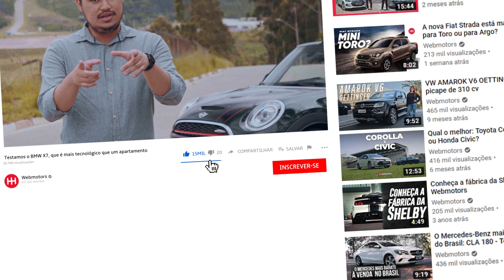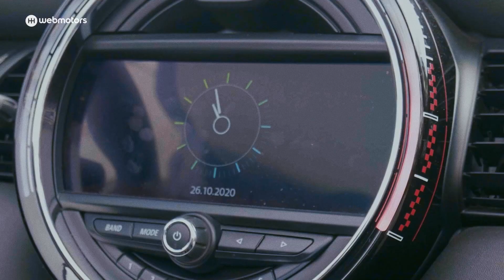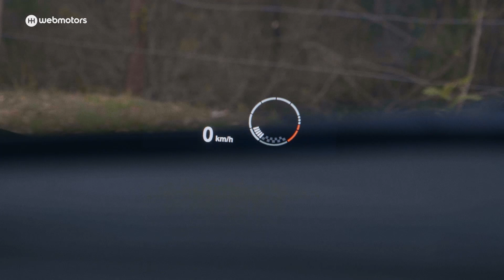Testamos o MINI CABRIO JCW em DETALHES 🚀🚗 Pequeno CONVERSÍVEL que faz 0 a 100 KM em 6,5 Segundos😱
Veja nesse vídeo Testamos o MINI CABRIO JCW em DETALHES 🚀🚗

MINI COOPER John Cooper Works Cabrio 2021: confira a avaliação completa!
A gente sabe que carisma e estilo é o que não falta nesse carro, mas será que ele tem performance digna de um carro esportivo? No vídeo de hoje você ficará sabendo disso e muito mais com a avaliação completa do Mini Cooper Works Cabrio 2021.
John Cooper Works ou JCW é o nome do segmento mais esportivo da Mini e faz alusão ao John Cooper, que era um construtor de carros de corrida da década de 40. Acompanhe os diferenciais da JCW para um Mini Cabrio convencional nesta avaliação completa do Mini Cooper John Cooper Works Cabrio 2021 e veja todos os detalhes que deixam este carro tão simpático, com cara de esportivo.
Confira mais particularidades como consumo, desempenho e a sensação de Kart Feeling que ele oferece, nesta avaliação do Mini Cooper John Cooper Works Cabrio 2021 além, é claro, de ver que o modo esportivo não ficou apenas no seu design.
Assista a avaliação completa do Mini Cooper John Cooper Works Cabrio 2021 até o final para não perder nenhum detalhe!

⏱ TIMESTAMP ⏱
00:52 - Mini Cabrio JCW
01:10 - Valor do Mini Cabrio
01:32 - Diferenciais do Mini Cabrio JCW
02:20 - Como é dentro do Mini Cabrio?
03:54 - Motor e desempenho do Mini Cabrio JCW